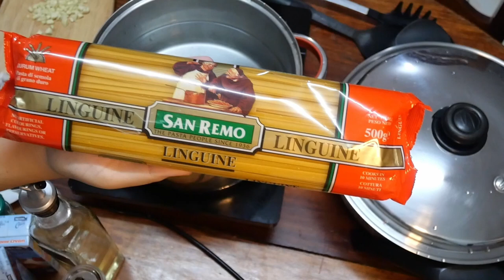Cooking Vlog #8: EASY Carbonara Recipe ALA Mamay | Mamay's TV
Hello mga sissies! eto na ang very easy Carbonara recipe Ala Mamay. ❤️